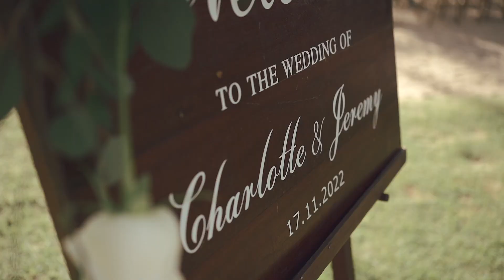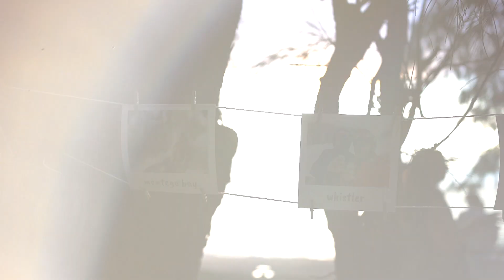Wedding in Phuket @ The Sala Resort & Spa of Charlotte & Jeremy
Wedding in Phuket, Thailand of Charlotte & Jeremy at The Sala Resort & Spa Phuket. Phuket wedding photography & videography by Daniel Baci and The Baci Productions. The Sala Resort Phuket has a beautiful lawn and beachfront venue for your Thailand wedding ceremony, venue is best for 50-60 people.